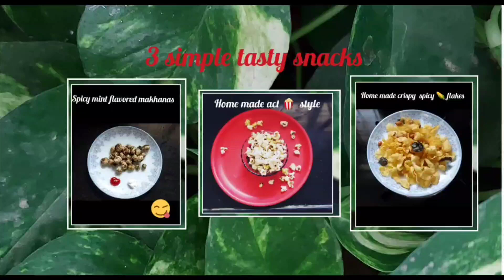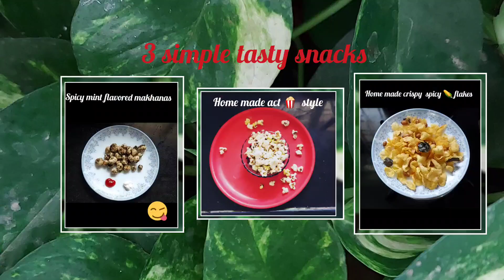5 minutes snack recipes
3 simple tasty healthy homemade snacks 😋 mint manhandled.. 🍿. spicy 🌽 flacks